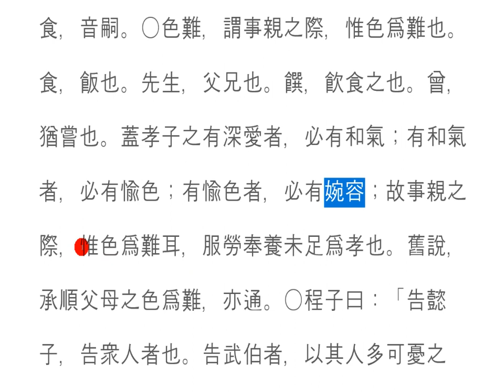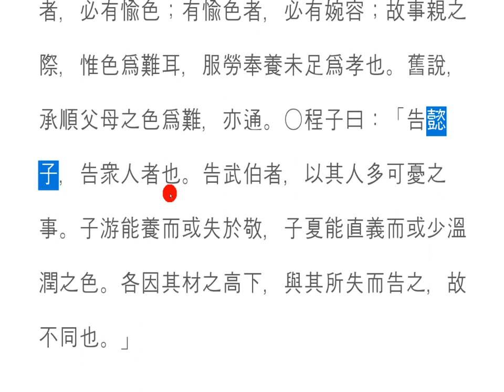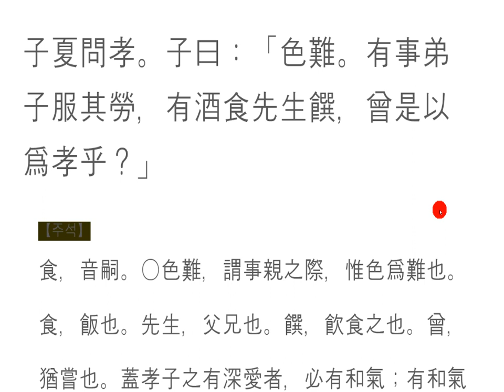논어_ 위정편 02_8 色難(색난) 안색을 살펴라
爲政-8
子夏問孝。子曰：「色難。有事弟子服其勞，有酒食先生饌，曾是以爲孝乎？」

色難 색난
얼굴이란 얼이 드나드는 굴!
그 [얼]이라는 것은
그 사람의 마음, 또는 그 사람의 신명,
또는 그 사람의 영혼이라 말할 수 있다.
어떤 마음을 가지고 있느냐에 따라
얼굴에 묻어나게 마련이다.
슬플 땐 슬픔이 묻어나는 얼굴,
기쁠 땐 기쁨이 드러나는 얼굴!
화가 났을 땐,
화난 얼굴,
웃는 얼굴,
미워하고 울상인 얼굴!

부모의 마음을 읽어 자신의 마음을 다스려
부모님의 얼굴색과 같이한다는 것은
참으로 어려운 일이다.
하지만,
매사 긍정적이고 적극적이며,
차분한 사람이라면,
화날 때, 기쁠 때,
겉으로 쉽게 드러내지 않을 것이다.
공부의 시작이자 끝인,
마음을 다스려야 가능한 일이다.
그래서 수천 년 이어져 오는
[마음 다스리기 공부]는 소중할 수밖에 없다.

脸是洞穴,它是洞穴!
那个[얼]
人的心,或他的信念,
或者可以说是那个人的灵魂。
取决于你有什么心
把脸埋在脸上。
悲伤的时候,悲伤的脸,
快乐时,快乐的脸!
当你生气的时候,
生气的脸
笑脸
讨厌和哭泣的脸!

读懂父母的心,守护自己的心
和父母的脸一样,
真是太难了。
但是
一切都是积极的,积极的,
要是他平静下来
当你生气时,当你高兴时,
表面上不会轻易露出来。
学习的开始和结束,
要控制心灵,就有可能。
这就是为什么它持续了数千年。
[学习控制心灵]是宝贵的。

The face is a goose-goosen oyster!
The [Earl]
is the person's mind, or his godname,
or the soul of the person.
Depending on what kind of mind you have
depending on what you have in your face.
A face with grief when sad,
a face of joy when you are happy!
When you're angry,
an angry face,
a smiling face,
a face that hates and grieves!

Read your parents' minds and rule your own heart
and that you're like your parents' face color
is a very difficult thing.
but
everything is positive, positive,
and if you're calm,
when he's angry, when he's happy,
it will not be easily exposed.
The beginning and end of your studies,
the beginning and end of study.
So, you've been working for thousands of years
[Studying to rule the mind] is a valuable thing.